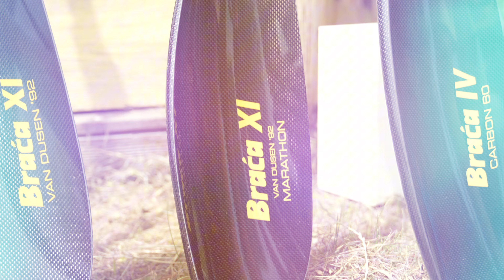ЯК ОБРАТИ ВЕСЛО ДЛЯ БАЙДАРКИ BRACA-SPORT? | огляд весел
Професійні байдаркові весла BRACA-SPORT. Яка в них різниця розповідаємо в цьому відео!